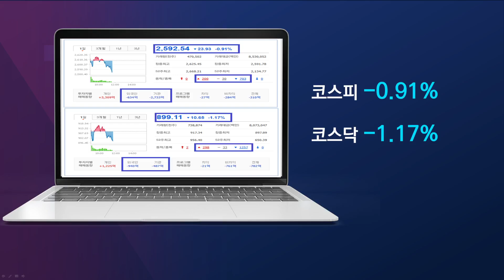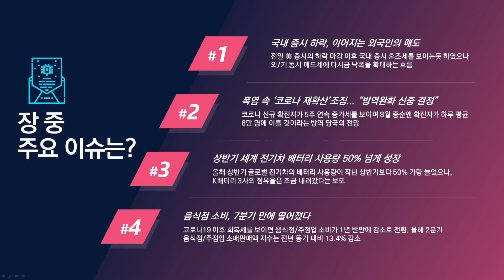[점심시황] 1년 반 만에 감소세로... 그 와중에 급증하는 코로나?